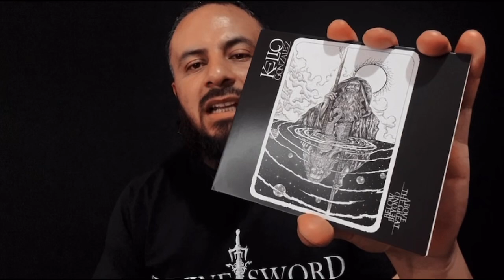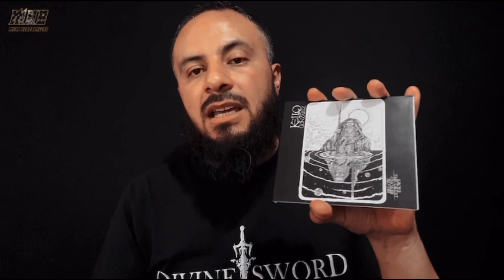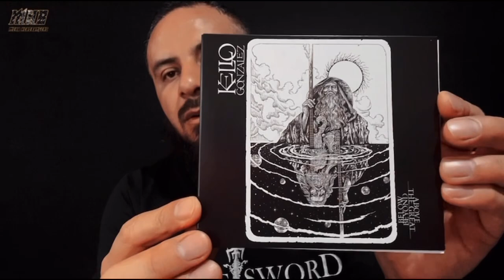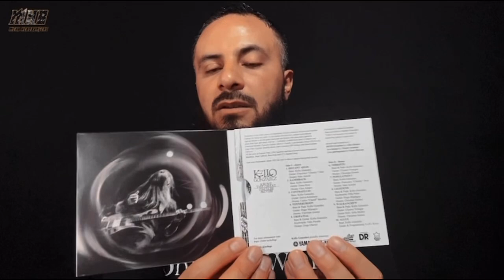Kello Gonzalez - Above The Great Beyond Below (Reseña) Metal Mexicano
Video reseña del album “Above The Great Beyond Below” de Kello Gonzalez.

Entrevista con el virtuoso bajista Kello González, quien nos presenta su álbum solista “Above The Great Beyond Below”